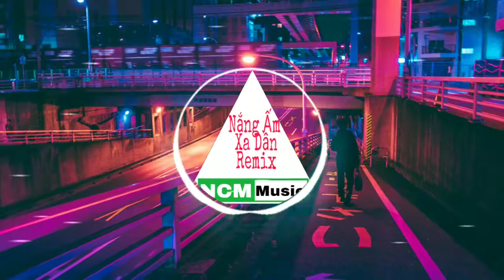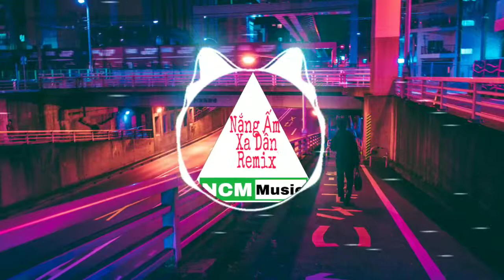Nắng Ấm Xa Dần Remix ( Sơn Tùng MTP ) | NCM Music